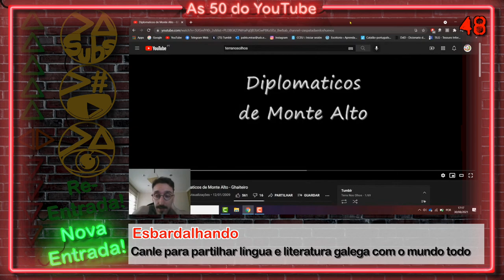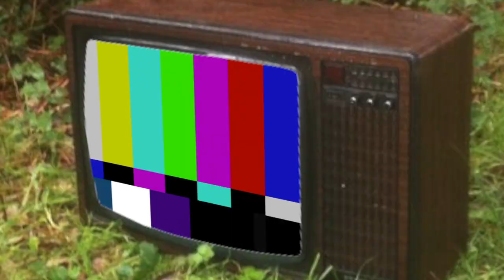As 50 do YouTube - AGOSTO (1k70) | ALt21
As 50 do YouTube - AGOSTO trae o acontecido no pasado mes, derradeiro do verán, no que tan só 56 canles publicaron contido, ollo, canles e contido de acordo coas "normas" que rixen estas listaxes, relatadas neste artigo do noso antigo blog e tes a publicación coas ligazóns ás canles, aquí

Aquelas que queirades estar á fin da rúa no tocante a creación de contido en galego,  ou aquelas que creades contidos en galego, de calqueira índole, ou estades a pensar en crealos, recoméndo vos pasedes polo servidor en discord da comunidade Galegotwitch / Podgalego / Galegotube premendo nesta ligazón de invitación:

Como xa dixen, nesta comunidade atoparás, a parte dunha xente moi boa e inspiradora, moitas ferramentas e titoriais dos que botar man. E se o que queres é estar enterada de todo o que se publica en twitch, podcast e youtube na nosa lingua, non tes máis que seguir as tres comunidades no twitter ou na web:

      páxina web: ainda non ten, mais hai proxecto, seica.